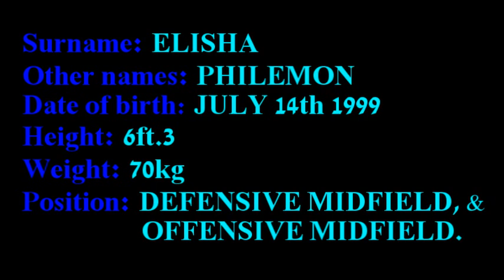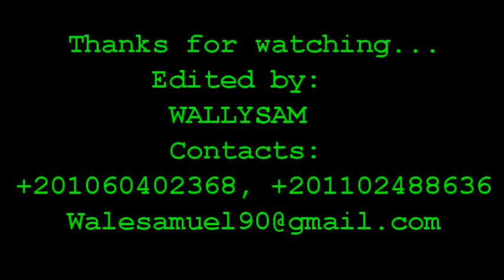ELISHA PHILEMON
Football highlight of Philemon...